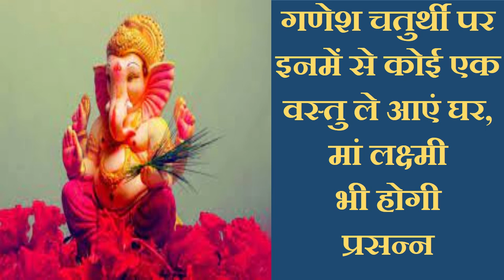गणेश चतुर्थी पर इनमें से कोई एक वस्‍तु ले आएं घर, मां लक्ष्‍मी भी होगी प्रसन्न I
गणेश चतुर्थी पर इनमें से कोई एक वस्‍तु ले आएं घर, मां लक्ष्‍मी भी होगी प्रसन्न